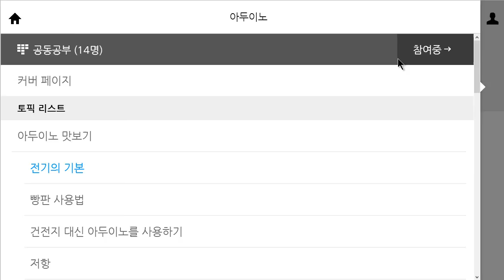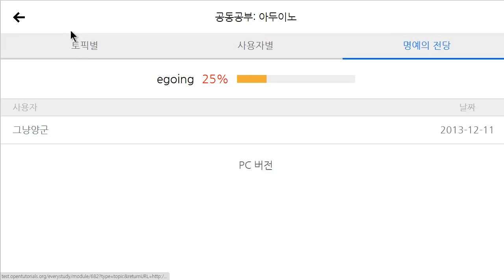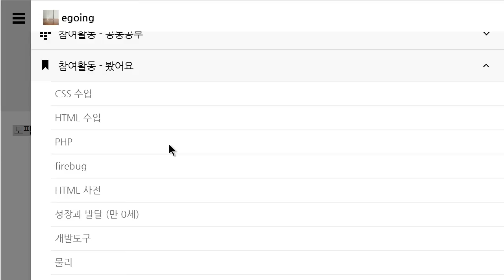봤어요 모바일